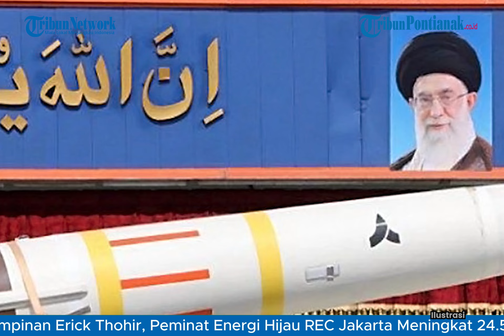UPDATE❗ Iran Akui Serangan Rudal ke Tel Aviv Cuma untuk Unjuk Kekuatan Militer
Pemerintah Iran menegaskan siap perang kapan saja melawan Israel setelah meluncurkan ratusan rudal ke Tel Aviv, pada Selasa 1 Oktober 2024.

Iran menyebut serangan rudal itu dilancarkan semata-mata untuk menunjukkan kekuatan militer Iran yang mampu menjangkau wilayah Israel dengan mudah.

Hal itu sekaligus mengembalikan kredibilitas keamanan Iran setelah peristiwa pembunuhan Pemimpin Hamas, Ismail Haniyeh di Teheran.

Iran pun menegaskan bahwa pasukannya siap berperang melawan Israel, jika Israel lancarkan serangan balasan. Iran juga bersumpah akan membalasnya lebih kuat dari serangan rudal sebelumnya yang menghujani Tel Aviv.

Program: -
Host: -
Editor Video: Uray Rizki Hidayat
Uploader: -